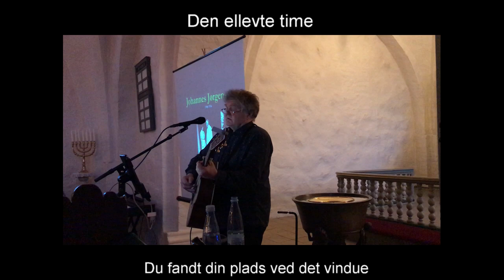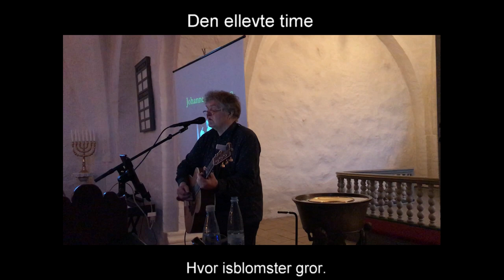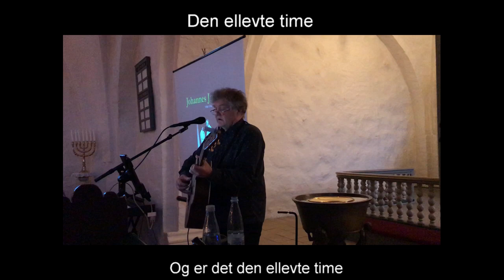Den ellevte time | Johannes Jørgensen (1866-1956)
Jens Stage
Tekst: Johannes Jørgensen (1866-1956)